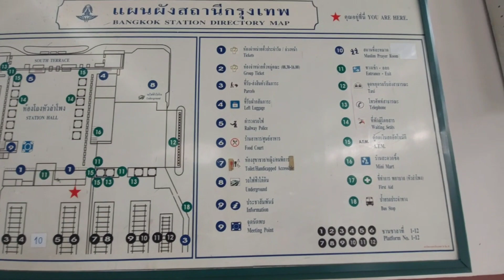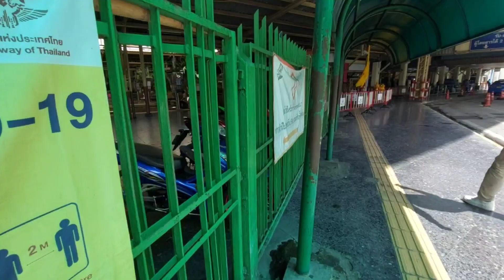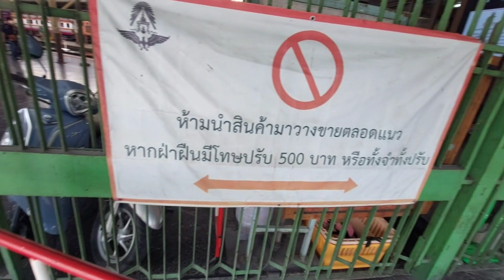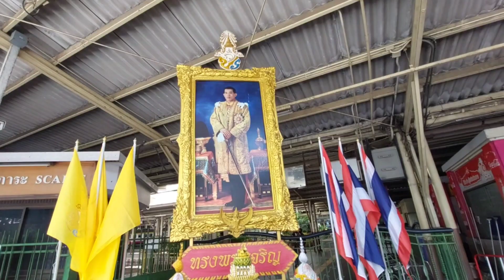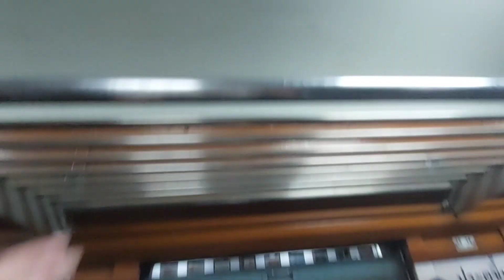Thailand: Another Long Journey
Not what i had expected, but that is all part of the journey i guess. I got the train ticket for 2nd class, but for sure it was 3rd class. Up right seats, while the other car had long couch like seats, ones you could lay out on. I though the train ride was going to be 10 hours long it took 14 hours, 1.4 hour mini van ride from the train station to the ferry, than the ferry took about 2. hours I was wiped and happy to be on the island.